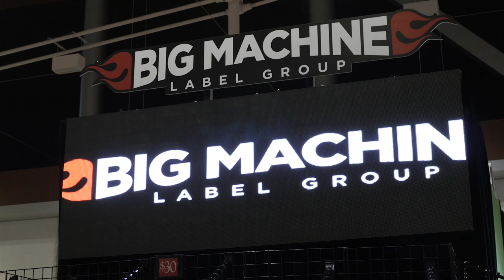CMA Fest 2017 - Thursday Recap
See what happened on Thursday of CMA Fest 2017 at the BigMachineBooth at Fan Fair X and the Big Machine Store.

Get your exclusive event merch at soundtracktosummer.com!